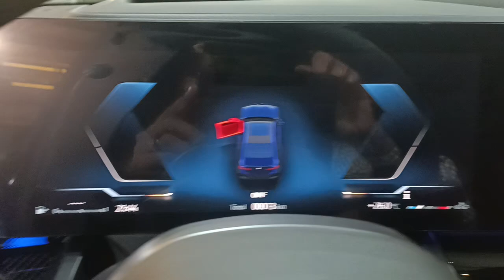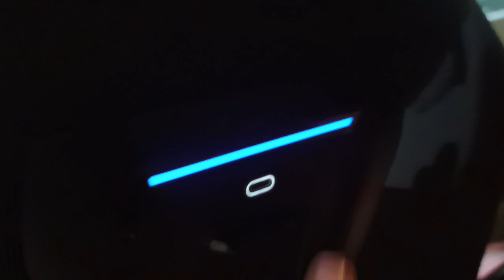Bmw is the best 🏋️